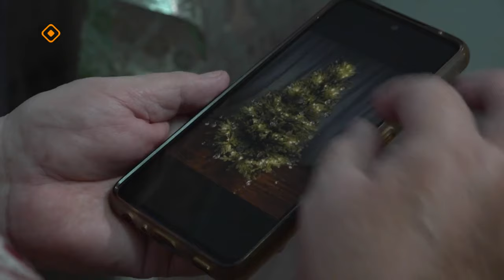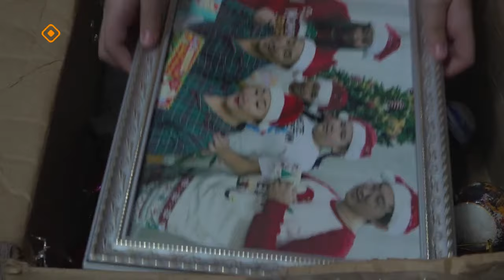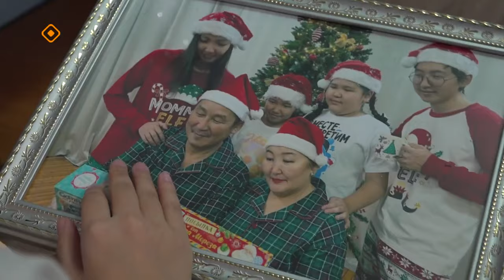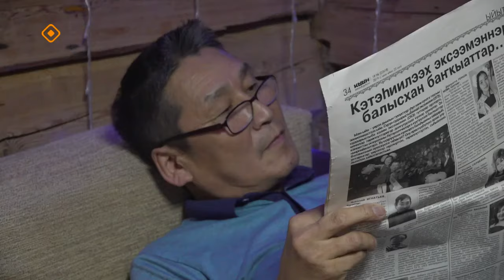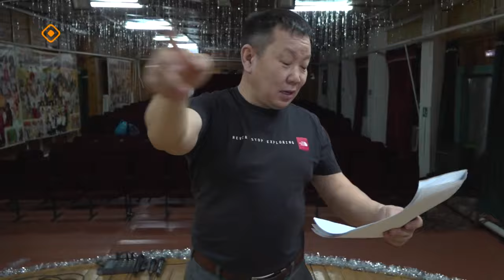«Дойдум дьоно»: Куораттан ыалдьыт (09.01.24)